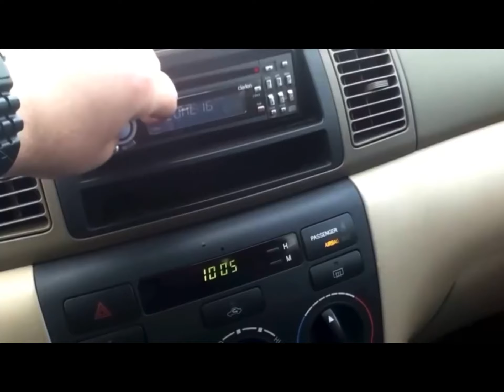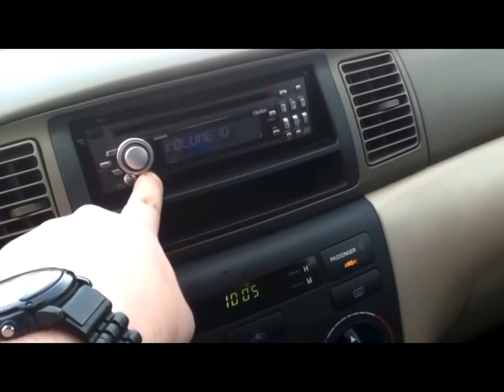Coldstart 2005 Toyota Corolla